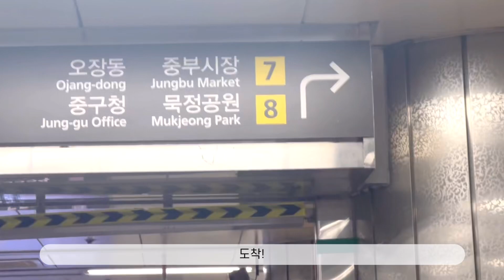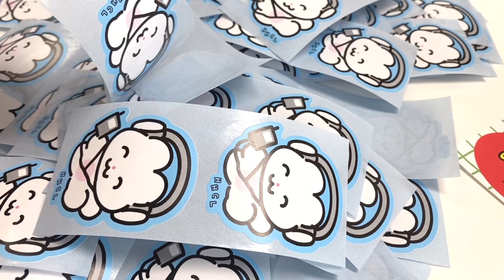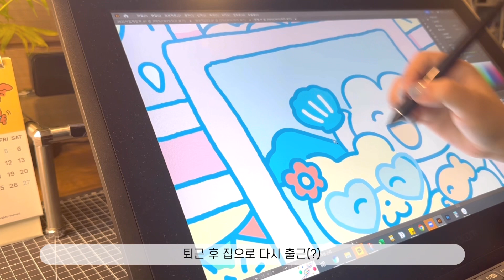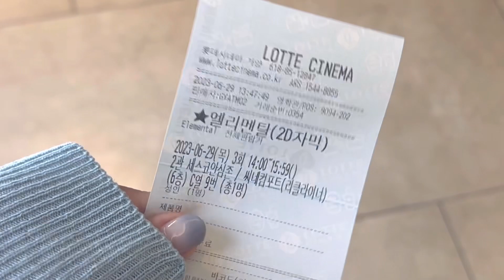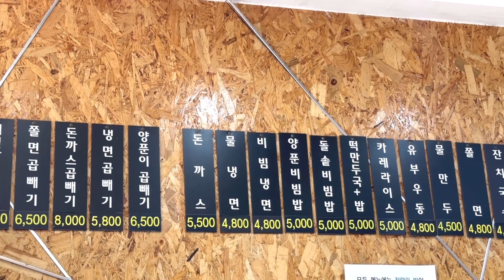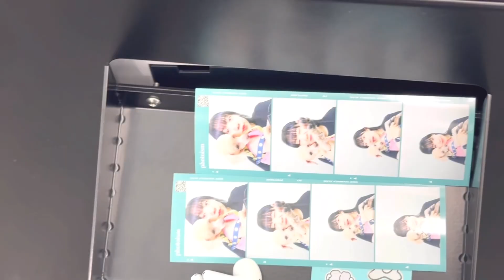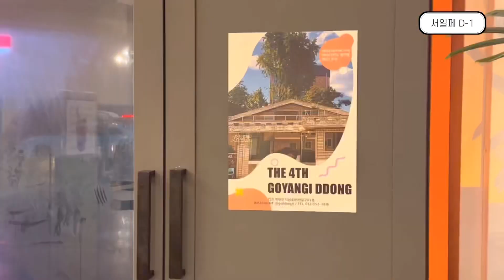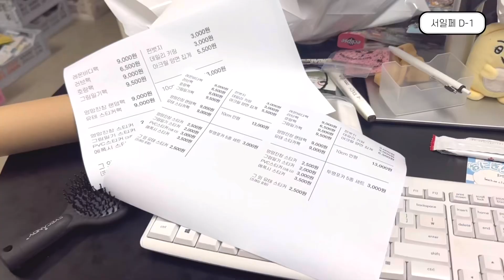우당탕탕 서일페 참가 브이로그 1탄 💦 상품 포장부터 행사 짐싸기까지... 근데 이제 일상을 곁들인